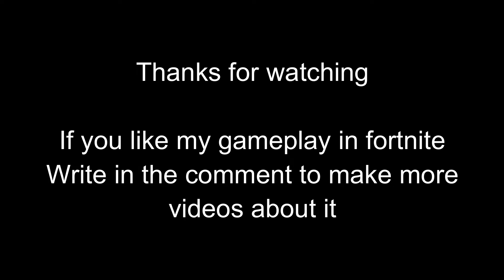Fortnite gameplay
Hello my friends here is my first gameplay at fortnite, if you like it push me and comment if you like it.